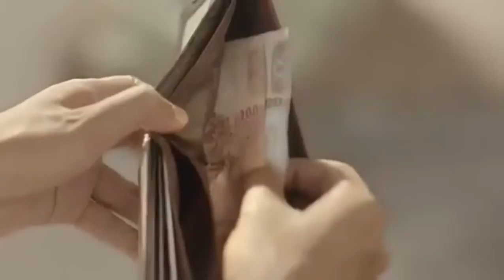Conmovedor comercial Thailandés (Subtitulos Español - Inglés)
Hermoso comercial Thailandes, espero les guste tanto como a mi. Buen mensaje